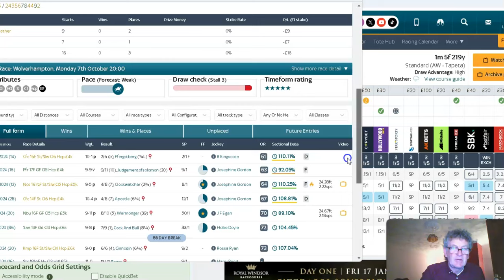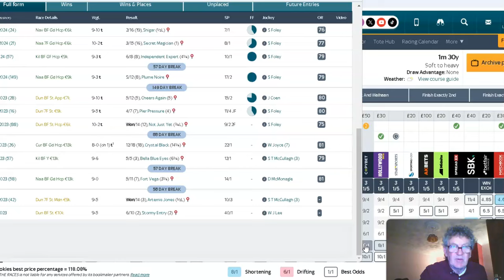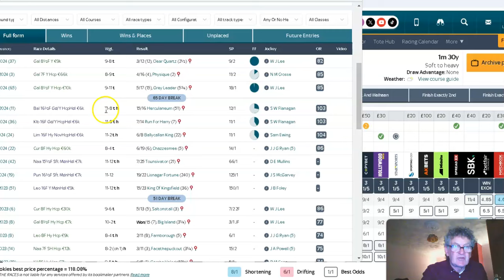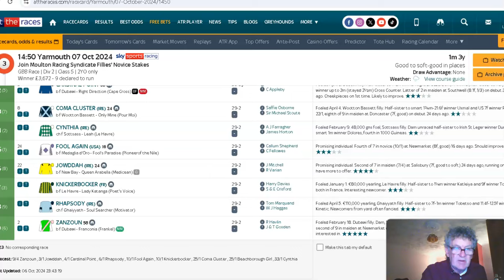Mickey D"s 💥 Tips For Monday Oct 7th 🏆 🏆 💥 💥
8.00 Wolverhampton Simiyann 11/8 2pts win ✅️ 🏆 💥 SP 6/4

3.30 Killarney Sea Chariot 11/4 1pt win ✅️ 🏆 💥 SP 10/3

Probably Will Be Withdrawn If Ground Is Heavey As Needs It At Least Good
If Hes Withdrawn And Ground Is Heavey San Aer Is Replacement
Zanzoun In 2.50 At Yarmouth 6/5 Could Be Doubled With Simiyann

Mickey D